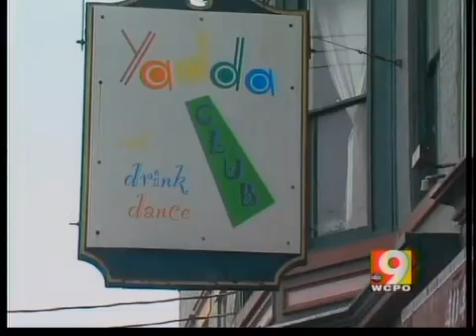First man sentenced in Kenton Co. for hate crime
What started as a minor incident outside the Yadda Club in Covington last August has resulted in a first of its kind ruling by a Kenton County judge.